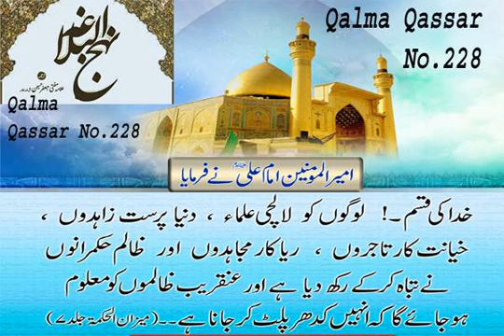Nahjul Balagha Sayings No.228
Hazrat Ali Quotes in Urdu,Hazrat Ali ka Farman 228, Aqwal e Zareen 228 from Nahjul Balagha,SHORT SAYINGS OF IMAM ALI A S 228,Nahjul Balagha Sayings No.228,imam ali as,nehjul balgha